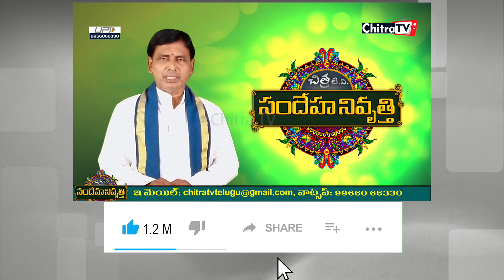వాస్తు | శల్య పరీక్ష | పూజ గది | Vaastu | Puja Room | Sandeha Nivrutthi | సందేహనివృత్తి | Chitra TV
1. సరిహద్దులపై ఇల్లు కట్టవచ్చా ?
2. భూపరీక్ష ఎలా చేయాలి?
3. దేవుడి గది ఎటువైపు ఉండాలి?

వాస్తు | శల్య పరీక్ష | పూజ గది | Vaastu | Puja Room | Sandeha Nivrutthi | సందేహనివృత్తి | Chitra TV | Ramakrishna Sharma Rampally

సందేహ నివృత్తి 7వ భాగం

సందేహ నివృత్తి